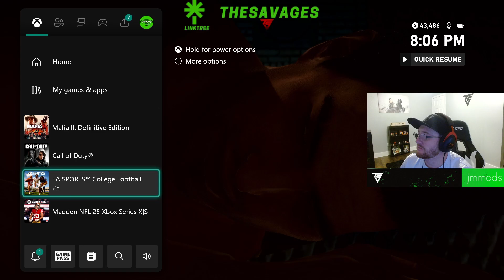Mafia Definitive Edition Playthrough- Episode 24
Our Mafia adventure continues! We are playing through all the Mafia games! We continue our Mafia 2 playthrough today!

You can catch me live on Youtube, Twitch, and Kick most days!

Savage's Discord: Discord.gg/thesavages